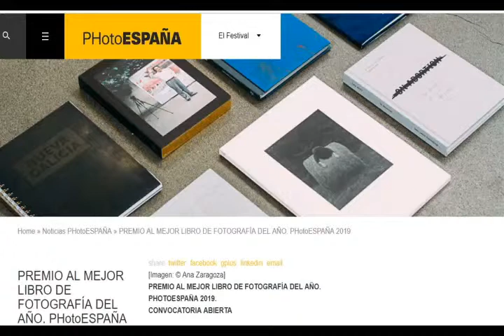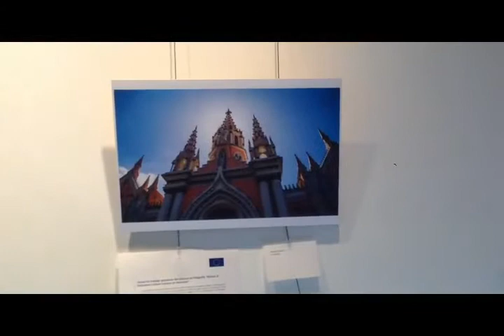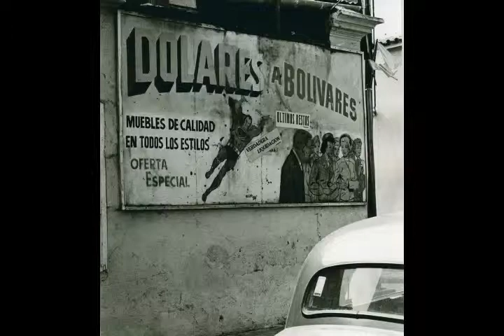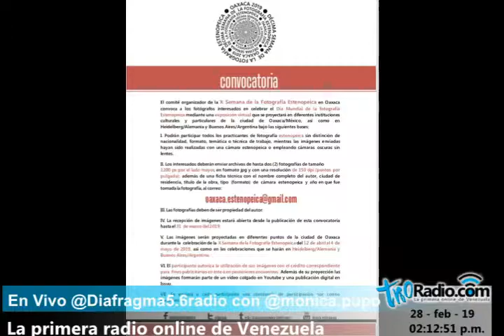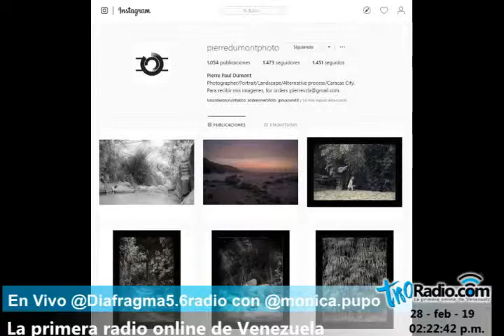Pierre Paul Dumont en Diafragma5 6 Radio "la fotografía que tú escuchas"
Este jueves, 28 de febrero, el fotógrafo Pierre Dumont estuvo en Diafragma5.6 Radio, conversando con MónicaPupo sobre sus experiencias y proyectos fotográficos.

PierrePaulDumont, fotógrafo y psicólogo. (Lieja, Bélgica 1958). Egresado de Roberto Mata Taller de Fotografía. Luego de varias exposiciones colectivas, entre 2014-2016 [Alianza Francesa, Ateneo del Hatillo, Colegio Francia y Roberto Mata Taller de Fotografía], la Galería Tres y 3 en Las Mercedes, Caracas, inaugura en el 2018 la primera muestra individual del autor, sobre fotografía estenopeica, titulada “Noches sin noche”. Ese mismo año, Dumont logra el primer lugar en el concurso de la Unión Europea en Venezuela conjuntamente con RMTF, con las fotografías que realizó al Autana, estado Amazonas. Actualmente, trabaja en su proyecto personal con procesos fotográficos del siglo XIX.